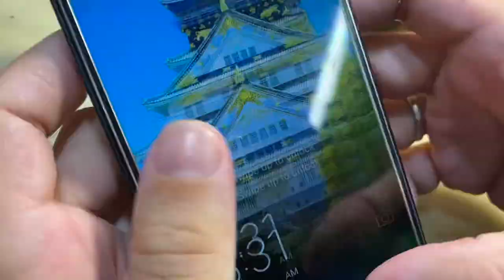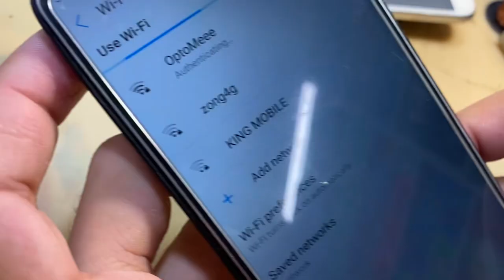infinix wifi issue || wifi Range problem ! hot to fix it .?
infinx wifi,
infinix wifi problem,
infinix wifi,
infinix wifi settings,
infinix mobile wifi problem,
infinix smart 3 plus wifi scanner,
infinix smart 4 plus wifi problem,
infinix smart 3 plus wifi problem,
infinix smart 4 plus wifi calling,
infinix note 10 pro wifi problem,
infinix hot 9 pro wifi problem,
infinix hot 4 pro wifi problem,
infinix note 11 pro wifi problem,
infinix zero x pro wifi problem,
infinix note 10 pro wifi,
infinix hot 8 wifi scanning

infinx wifi,
infinix wifi problem,
infinix wifi,
infinix wifi settings,
infinix hot 8 wifi scannin

infinx wifi,
infinix wifi problem,
infinix wifi,
infinix wifi settings,

infinx wifi,
infinix wifi problem,
infinix wifi,
infinix wifi settings,